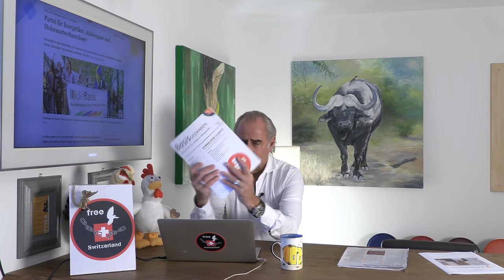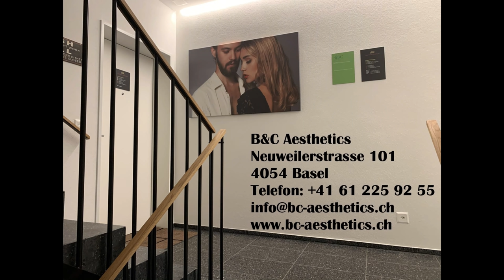«ES IST GEFÄHRLICH!»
Neueste Updates und Outtakes aus dem Wahnsinozoikum, ein unglaubliches Zeitungs-Interview und ein sensationelles Editorial, der die ganze Gefahr dieser zeitgenössischen Entwicklungen aufzeigt!